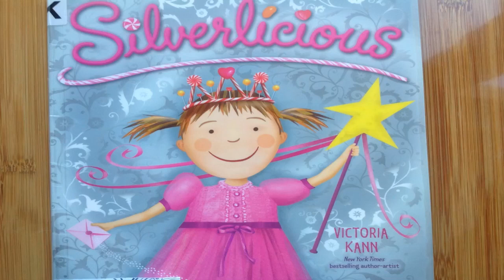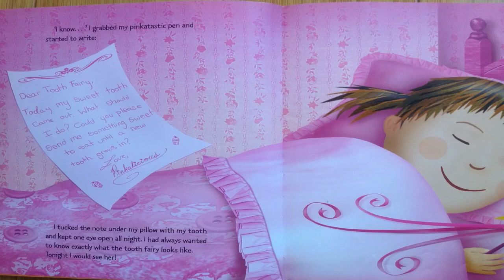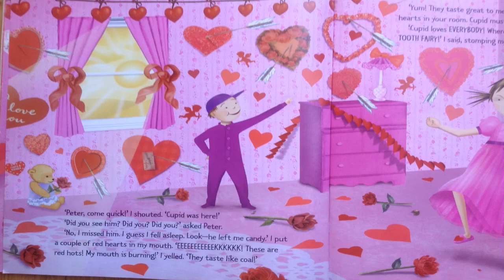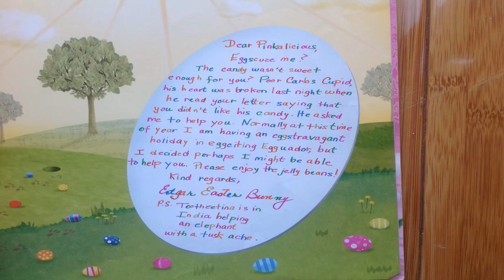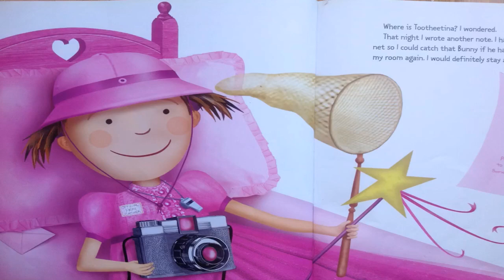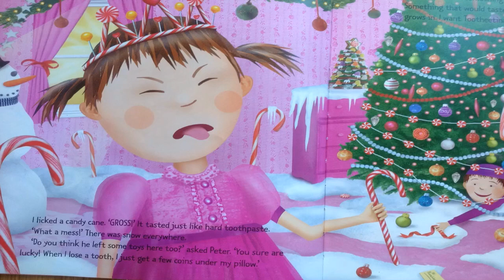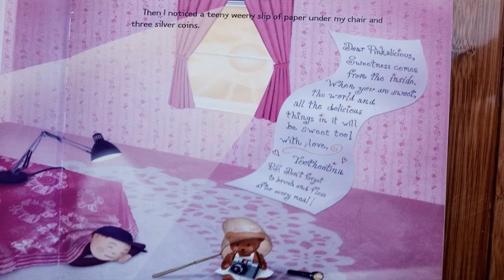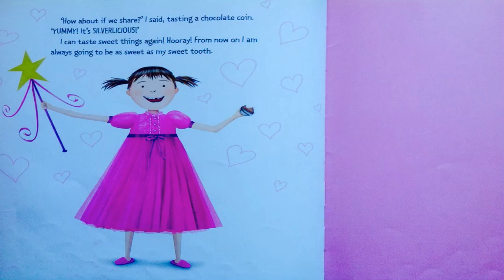Pinkerlicious, Silverlicious by Victoria Kann, read aloud children's book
Introducing Oliver and Jumpy, my new series. Oliver is an elegant tomcat and Jumpy his kangaroo lady friend. They are experiencing many adventures together. There are 19 books with 500 pictures. Enjoy this original series that I have created for your child. Search for the other books on Youtube. Thank you!